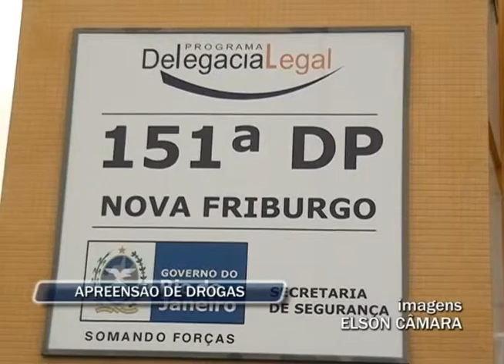cinco pessoas são detidas durante uma apreensão de drogas no Floresta, 25 07 2014